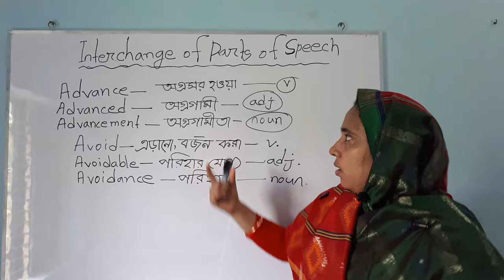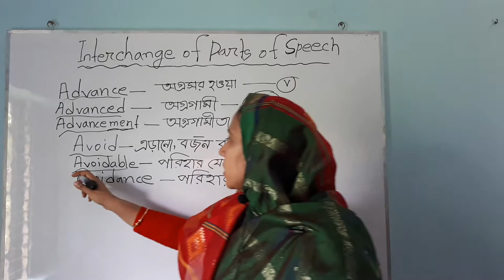Interchange of parts of speech (part -2)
This video is about interchange of parts of speech.
By watching this video, you will be able to know how to change the part of speech.

In this video, Rafia ma'am is going to teach you  some important inter change of part of speech.
In this lesson,  you will be able to change the parts of speech very easily.

How you have to change one part of speech to another.

How you will change one word to different parts of speech.

Here you can change a word from noun to verb or from verb to noun.

You can change e word from noun to adjective  or from adjective to noun.

You can change a word from verb to adjective or from adjective to verb.

You can also change a word from verb to adverb or from adverb to verb.